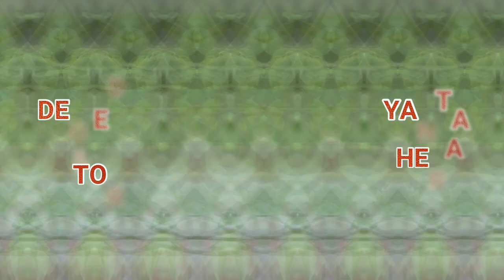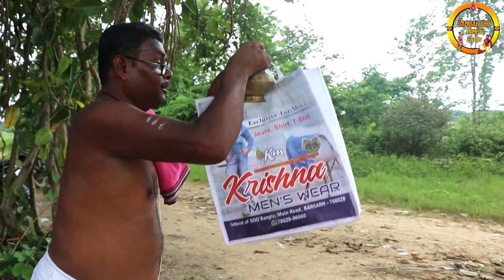mobile puja//Sambalpuri comedy studio// Jayanta// Sambalpuri song// Jogesh Jojo//Mr Dolu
COMEDY NAME//MOBILE PUJA

CAMARA//BISHNU BAGARTI//

VIDEO EDIT//JAYANTA BEHERA

ACTOR// CHASHMA,,JAYANTA,,AKASH,,BIKASH,,SANJEEB,,RAMA

BACKROUND MUSIC ORIGINAL MUSIC OWNER...